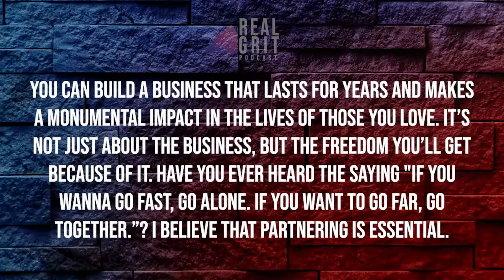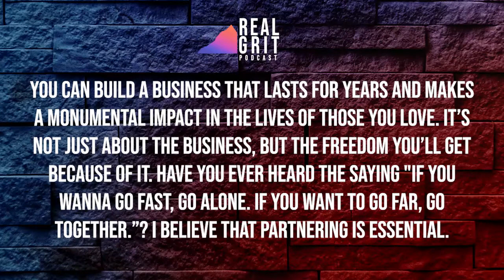From Fired To Flipper To Creating The #1 Real Estate Mastermind In The Country With Mike Hambright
We’re excited to share this conversation with you as we invited Mike Hambright to join the show! You’ll gain so much value from this episode as he shares the importance of sharing information among like-minded investors, keeping good contractors, and investing in data-driven lead generation. Plugin and learn more!

• How to find and keep a good contractor
• Tips to effectively coach and educate people about real estate investing
• The importance of having a “sharing culture” among investors
• Investor Machine & Investor Fuel: How they started and their value in real estate
• Benefits of joining a group of multifamily investors
• One of the best platforms for cascading knowledge and making an impact to the community

About Mike Hambright
Mike Hambright is a veteran real estate investing entrepreneur that has rehabbed and wholesaled around 400 houses and has built a rental portfolio consisting of single-family properties and an ownership stake in over $100 million of multi-family investments. In addition to his extensive investing experience, he is the founder of FlipNerd.com and produced over 1,500 video podcasts (with millions of views and downloads).

Mike has coached hundreds of real estate investors directly, thousands indirectly, and is a sought-after advisor to many of America’s top real estate investors through his Investor Fuel Real  Estate Mastermind, a leading organization of over 150 of the nation’s leading investors. Additionally, Mike is the Co-Founder of Investor Machine, the most cutting-edge tech and data-driven lead generation system in America for professional real estate investors.

Mike is a husband to Lindsay and a father to Jake.